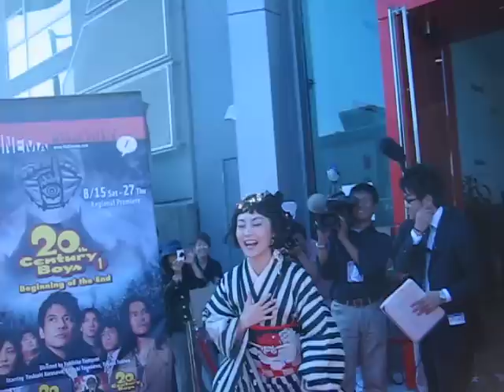Takako Tokiwa 常盤貴子 at Grand Premiere of "20th Century Boys" in San Francisco in "New People"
At the premiere for '20th Century Boys' the film company turned the red carpet reception into a advertising clip for the coming 2 sections of the Century Boys. I was chosen as an extra and had the good luck to get an autograph by Tokiwa Takako on my T-shirt. I am the second one of the 3 getting signed by her.
She is so beautiful - just amazing.